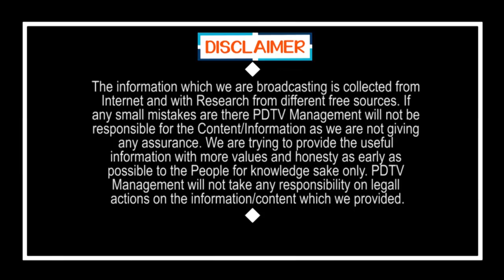Two MLAs Out From TDP | Shock to Chandrababu | బిగ్ బ్రేకింగ్ : టీడీపీలో రెండు వికెట్లు ఔట్..!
బిగ్ బ్రేకింగ్ : టీడీపీలో రెండు వికెట్లు ఔట్..! | Two MLAs Out From TDP | Shock to Chandrababu | PDTV News